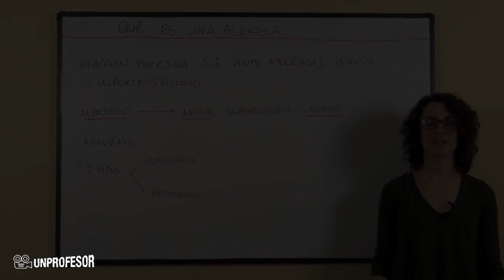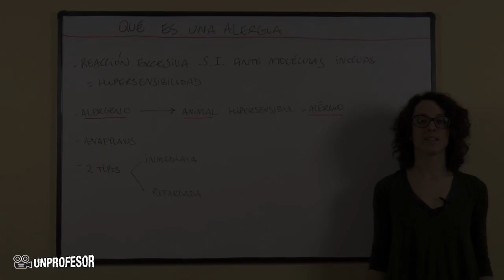Qué es una alergia y tipos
Qué es una alergia y tipos. Si quieres practicar lo que has aprendido en este vídeo puedes descargarte ejercicios con sus soluciones - Además podrás hacer preguntas al profesor que ha hecho el vídeo. Bienvenidos a unProfesor, en el vídeo de hoy vamos a descubrir qué es una alergia y tipos.Una alergia es una reacción excesiva del sistema inmune ante moléculas que se